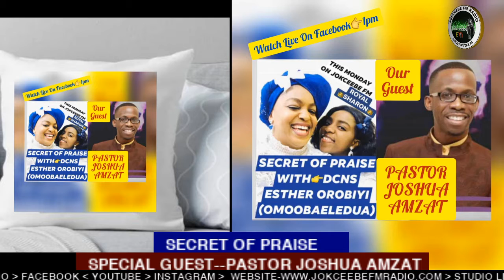2020 05 25 13 34 06. SECRET OF PRAISE BY DCNS ESTHER OROBIYI (OMOOBAELEDUA)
SECRET OF PRAISE BY DCNS ESTHER OROBIYI (OMOOBAELEDUA)